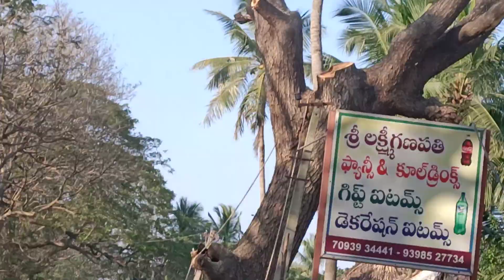Murthy sir#david sir#school road@extention#zphs@kakaraparru#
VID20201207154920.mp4